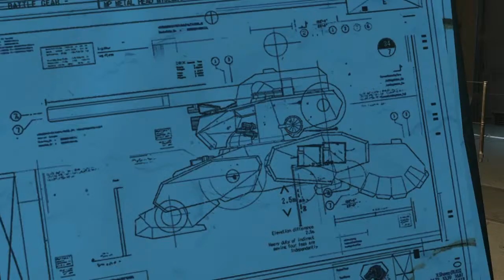METAL GEAR SOLID V: THE PHANTOM PAIN battle gear cutscene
Huey makes the battle gear